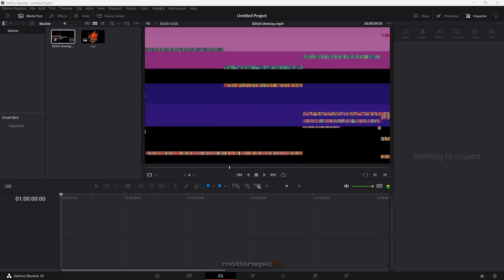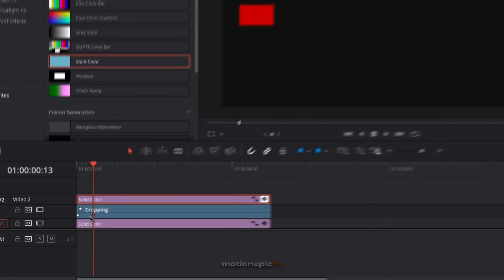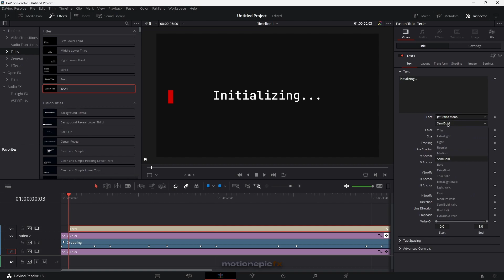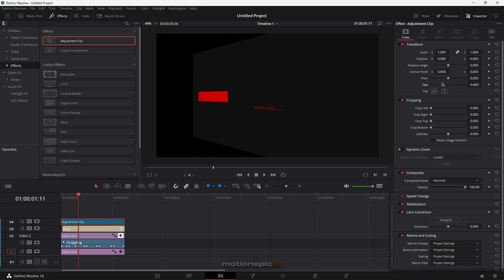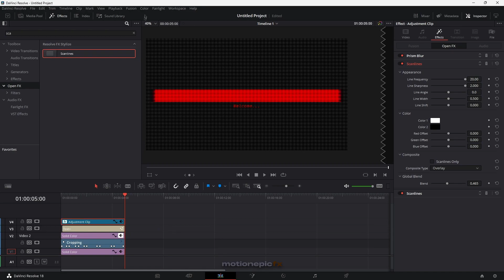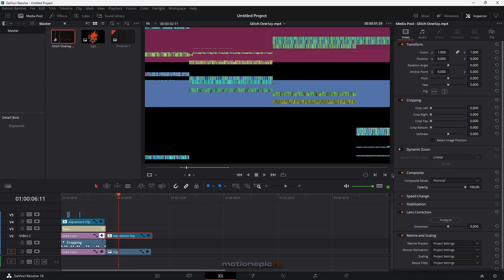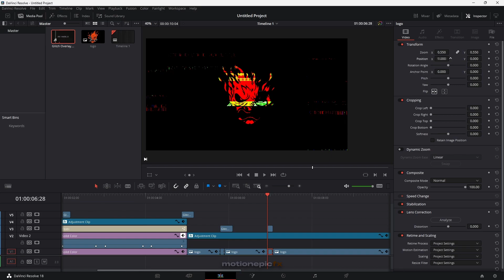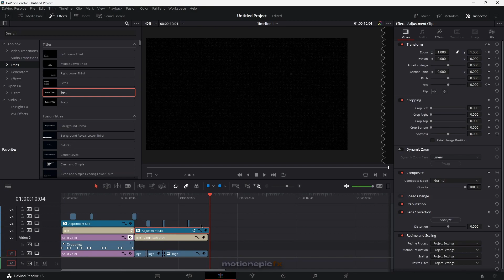Create A Professional Glitch Logo Animation in Davinci Resolve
In this video, you'll learn how to create a Professional Intro Animation in Davini Resolve. I know Fusion can be complicated at times so keeping that in mind I decided to create this entire animation in the Edit page of Davinci Resolve.

🎉 If you learn something new today please do consider supporting the channel.